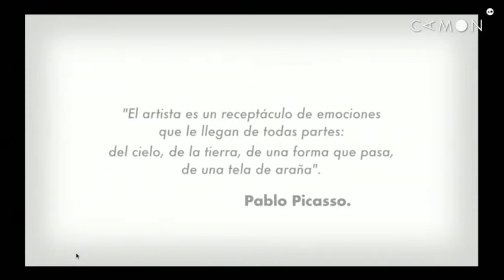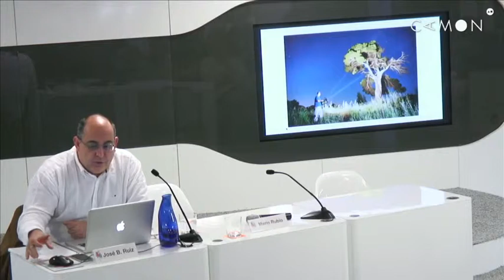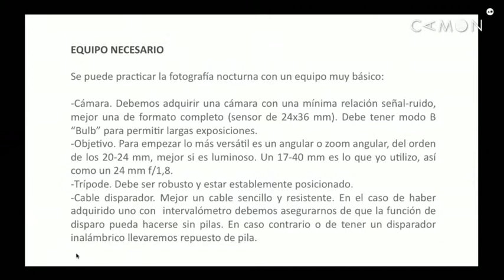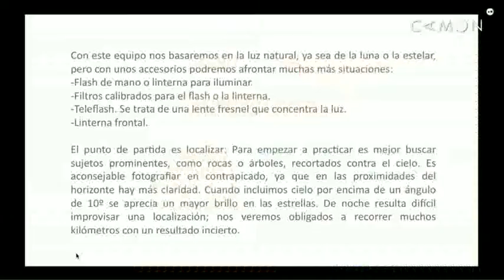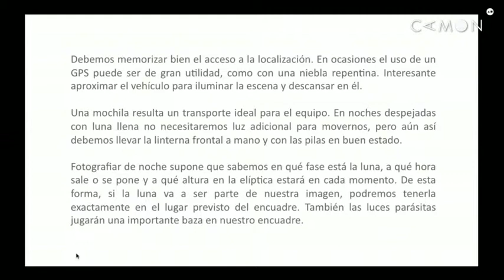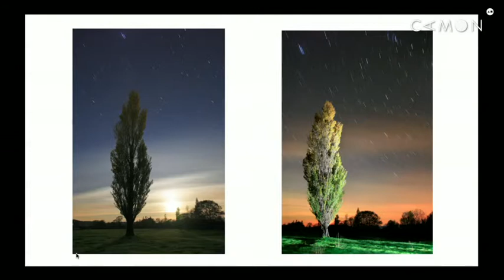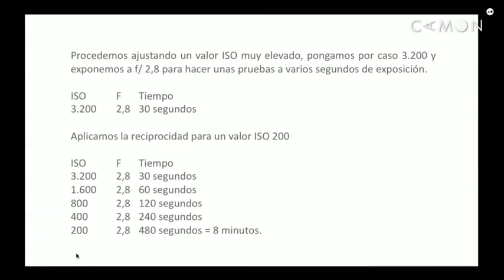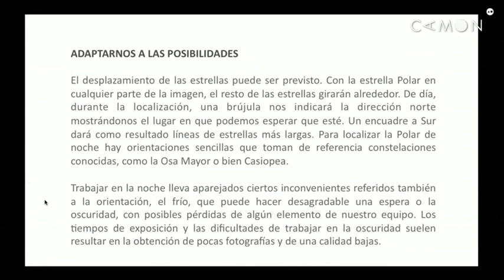SESIÓN 10 - Capítulo 01 - La fotografía nocturna (1 de 3)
Llegamos a la décima sesión del ciclo Un año de fotografía. En esta ocasión dedicaremos la tarde a la fotografía nocturna, esa fascinante y complicada disciplina. José Benito Ruiz explicará cómo inicarse en la fotografía nocturna y el equipo básico para ello. Las modalidades y el protocolo a seguir durante la noche. Otros de los aspectos que se explicarán durante la clase serán la reciprocidad, cómo pintar con luz, el uso del flash y linterna, la polución lumínica, el ruido y la técnica del doble enfoque.

Un año de fotografía es un proyecto de fotografía promovido por la Obra Social de Caja de Mediterráneo, organizado por CAMON y coordinado por el fotógrafo internacional José Benito Ruiz.